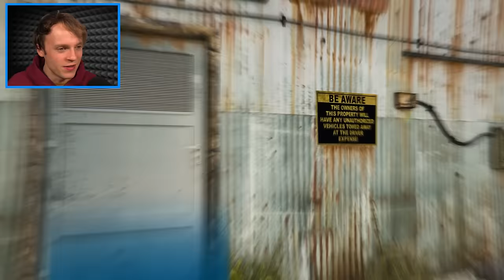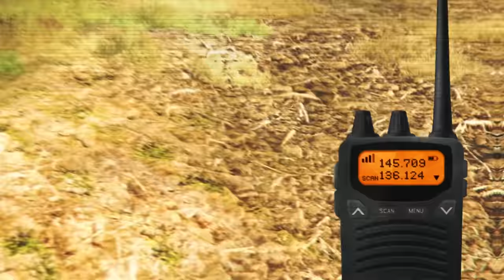The BIGGEST SPECIAL FORCES in GTA 5!